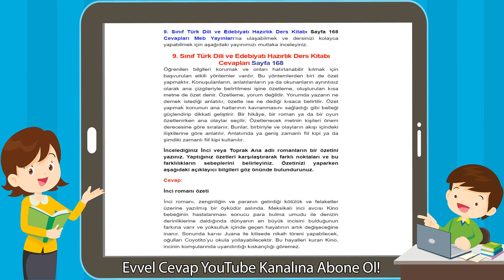9. Sınıf Türk Dili ve Edebiyatı Hazırlık Ders Kitabı Cevapları Sayfa 168